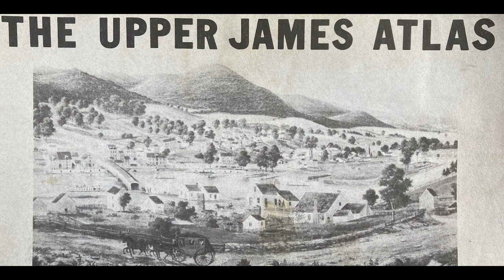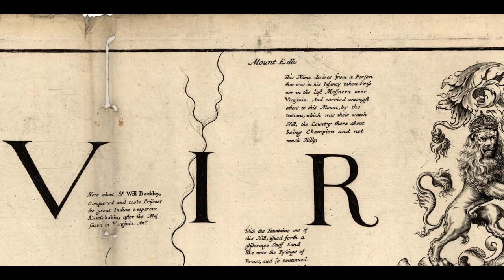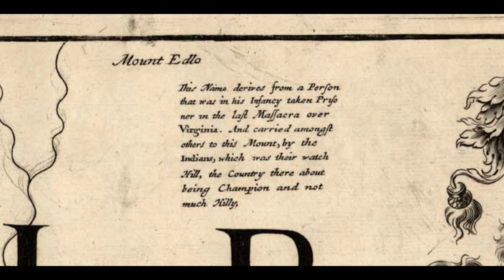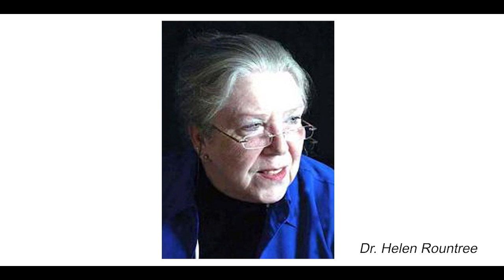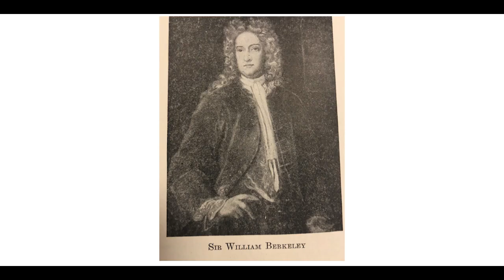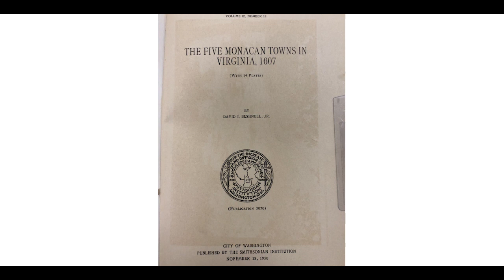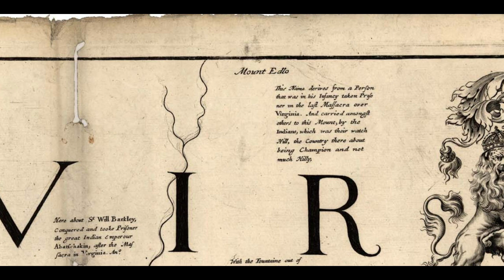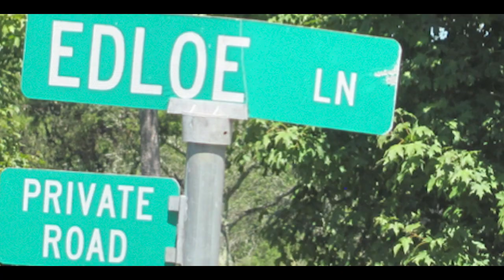Mystery of ‘Mt. Edlo’ in Virginia [Full Presentation]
Full presentation at the Amherst County Museum by Rod Bryant and Doug MacLeod on a mystery regarding the name of a mountain ‘Mt. Edlo’ as it is recorded on an early historical French map of Virginia in the United States.

Approx/timestamps of presentation:

0:07 Rod Bryant
0:35 Background & History
3:50 Discovery of Map
14:00 Doug MacLeod
24:01 Matthew Edlo Ancestry
28:11 On Monacans

Rod Bryant & Douglas MacLeod

Amherst County Museum
Amherst County Virginia History